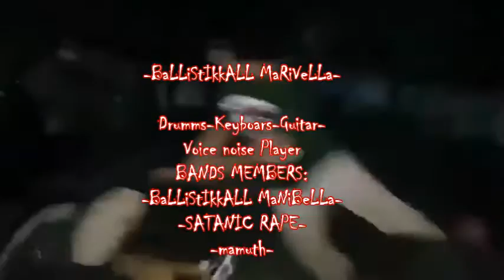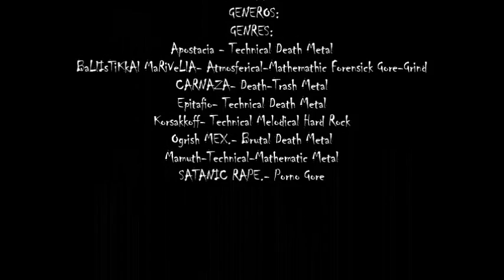South Central Metal Mafia (Death Metal - Goregrind ) Veracruz Mexico.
Metal / Rock Veracruz Sur. Mexico.